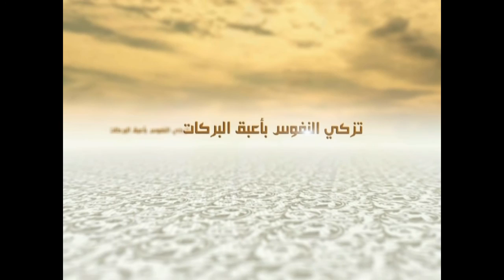14 - الكلمات (بحوث ثقافية) - مصادر الثقافة الإسلامية (3) - السيد جعفر الحسيني الشيرازي